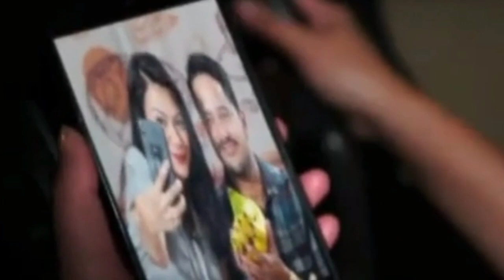KARNA CEMBURU TANTE DINDA MENGALAMI K3CEL4KA4N Love Story The Series 17 Juli 2021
LoveStoryTheSeries SCTVSinetron Chenel ARYA Tv Berbagi sinopsis sinetron love story the series dan Trailer sinetron love story the series Hari ini Tentunya yg akan semakin seru dan menarik dan bikin kita baper
Sctv Love story the series
Love story the series episode Hari Ini
Love story the series episode terakhir
Love story the series SCTV
Love story the series terbaru Hari Ini
Love story the series episode 1 love story the series lirik